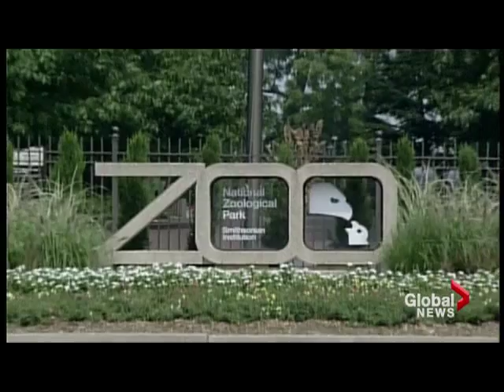New mammal species discovered called an olinguito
Researchers announced the rare discovery of a new species of mammal, a raccoon-sized creature with a teddy bear face called the olinguito living in the mountainous forests of Ecuador and Columbia. One even once lived at the National Zoo in Washington where it was mistaken for a similar animal.